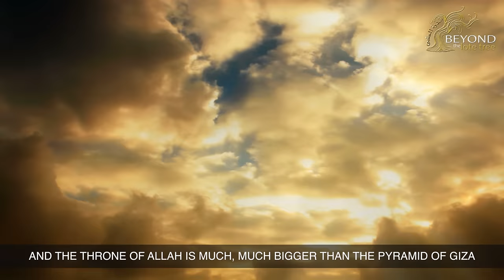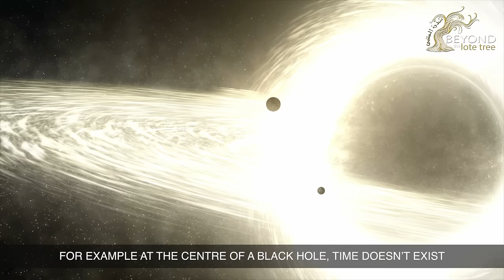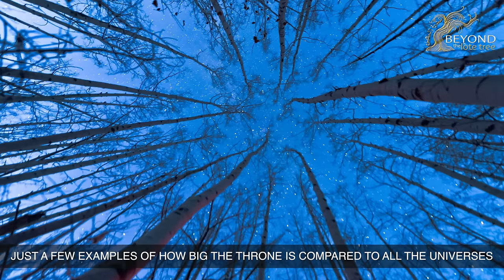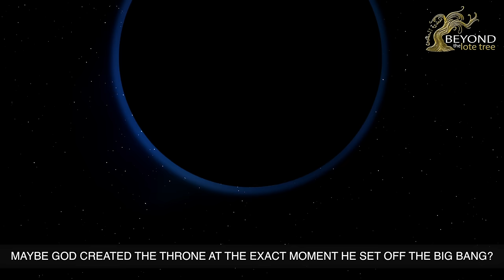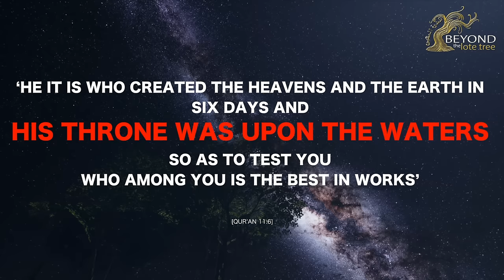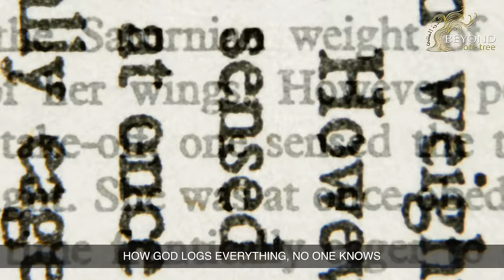Allah and the Cosmos - ALLAH'S THRONE TIME [Part 2]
Did TIME really start at the birth of our universe?
Who started the clock?

Part Two of ALLAH AND THE COSMOS - 'Allah's Throne Time' is the sequel of Part One, 'God Created The World In Six Days'.

A Beyond The Lote Tree Production

'ALLAH AND THE COSMOS' SERIES